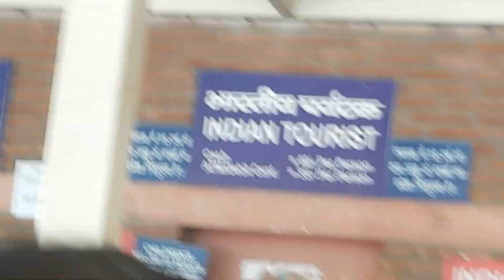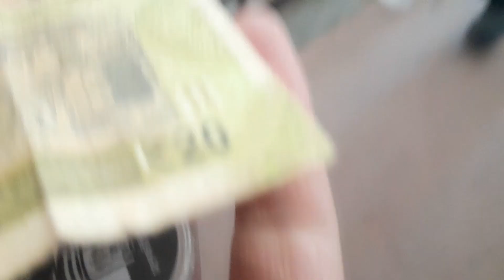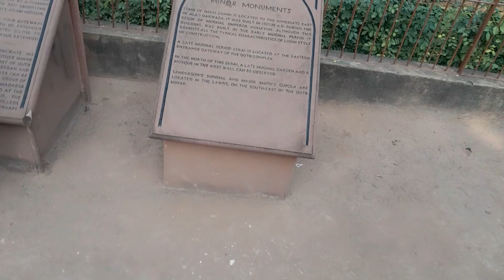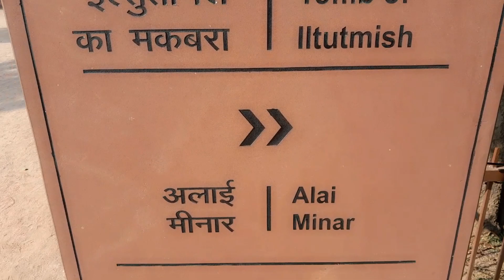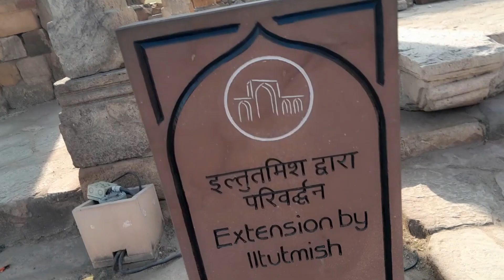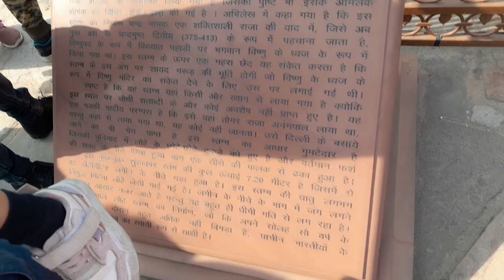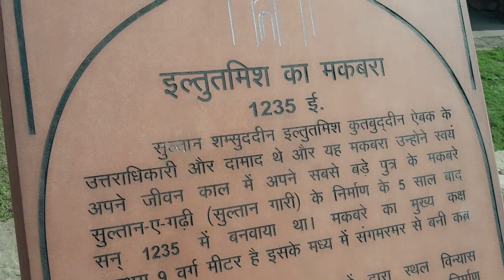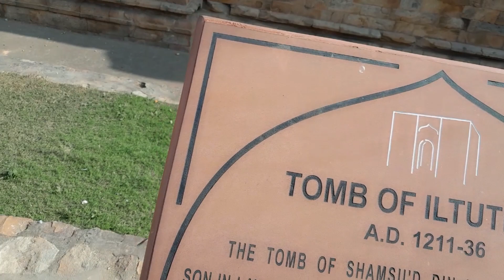कुतुब मीनार दिल्ली || Qutub Minar: A Journey through Delhi's Architectural Marvel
कुतुबुद्दीन ऐबक- ऐबक गुलाम वंश का शासक था जिसने 1193 में कुतुब मीनार का निर्माण कराया था

The Qutub Minar, also spelled "Qutb Minar," was built in 1192 by Qutb-ud-din Aibak, the first Sultan and first Muslim ruler of Delhi, and was completed in 1368 by Firoz Shah Tughlaq. The history of building royal tombs dates back to the 13th century, with the square tomb of Iltutmish in Quwwat-ul-Islam mosque

कुतुब मीनार का क्या महत्व है?
कुतुब मीनार एक पाँच मंजिला लाल बलुआ पत्थर की मीनार है, जिसे तेरहवीं शताब्दी में मुस्लिम विजेताओं द्वारा दिल्ली के राजपूत शासकों पर अपनी अंतिम जीत की याद में बनाया गया था (कुतुब का अर्थ है जीत), साथ ही यह एक मीनार के रूप में भी काम करती है जहाँ से मुअज़्ज़िन (आदेश देने वाले) बुलाते हैं। पास की क़ुव्वतुल-इस्लाम मस्जिद में प्रार्थना।

कुतुब मीनार पर क्या लिखा है?
कुतुब मीनार बांसुरीदार लाल बलुआ पत्थर से बना है जो जटिल नक्काशी और कुरान की आयतों से ढका हुआ है, कुतुब मीनार के विभिन्न खंडों में पारसी-अरबी और नागरी अक्षरों में कई शिलालेख इसके निर्माण के इतिहास को प्रकट करते हैं

कुतुब मीनार क्यों बंद किया गया
उत्तर: जबकि पहले लोगों को कुतुब मीनार में प्रवेश करने की अनुमति थी, 1981 के बाद टावर के दरवाजे आम जनता के लिए बंद कर दिए गए जब भगदड़ में 45 लोगों की जान चली गई ।

Tag**
hindu religion
sanatana dharma
qutub minar

hit likes.

lots of 💞♥️

Vlog
New vlog video
Vlog video
Daily vlogger
Daily vlogs India
Daily vlogs
Hindi vlogs
Mahuaa
Mahuaa billu
Mahuaa ka fool mahuaa ke fayda
Jharkhand vlog
Jamshedpur vlog
Village vlog
Village food
Village life style
Indian village
Village cooking
the ravi vlogs
theravivlogs
theravivlog
FOB JSO
FOBJSO